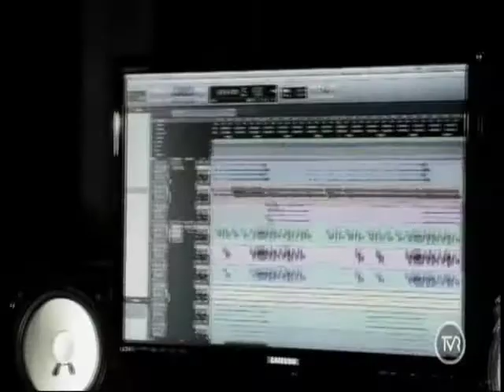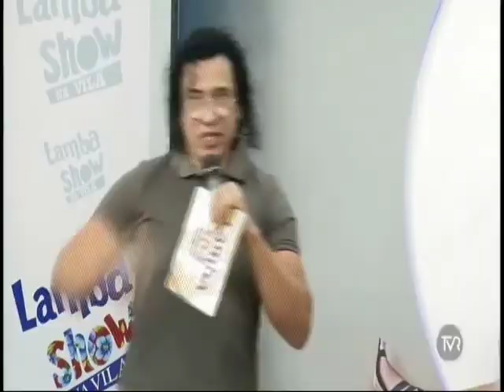Programa LambaShow parte 2